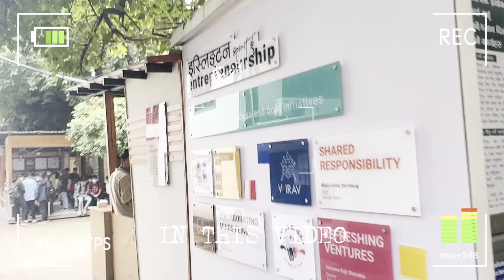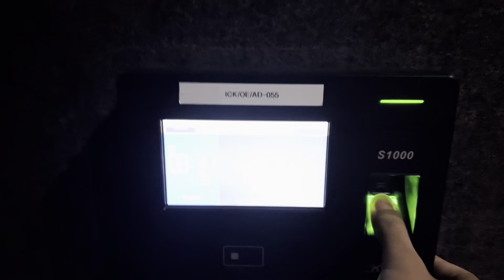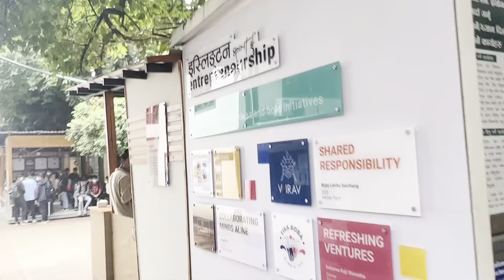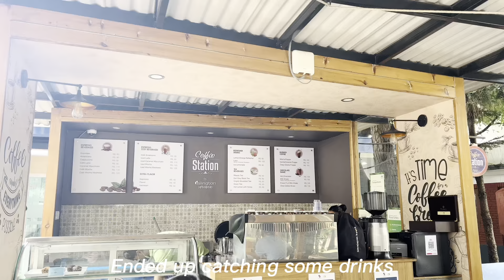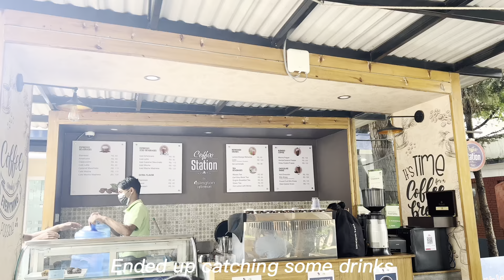BACK TO COLLEGE VLOG | Islington College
Hi guys I am back with another vlog. This is a vlog of me going back to my college after 4 months of complete break. I hope you guys enjoyed this video! Will be back with more contents, any suggestions in the comments will highly be appreciated. ❤️